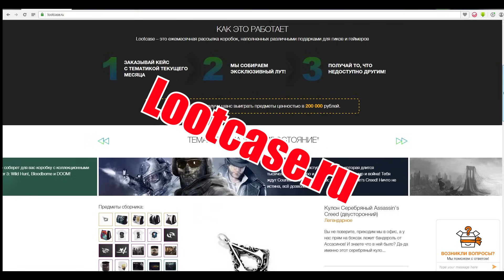Fallout 4 "Силовая Броня" (3)